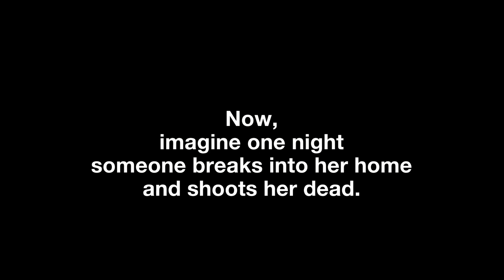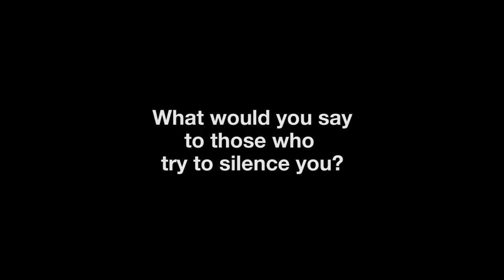6 months after the murder of Berta Cáceres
Berta Cáceres' children Laura Zuniga Caceres and Salvador Zuniga Caceres remember their mother´s fight on the 6-month anniversary of her murder, and demand justice from the government. Berta was an environmentalist leader killed six months ago in Honduras.